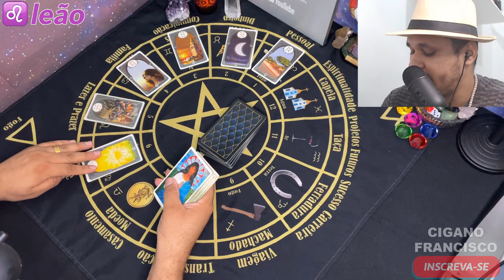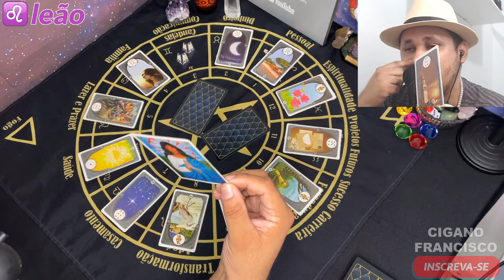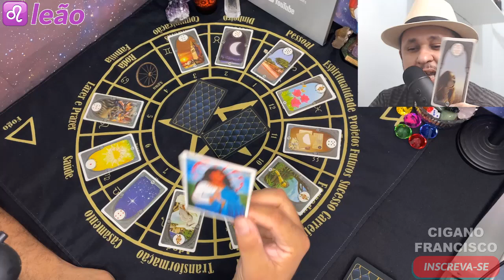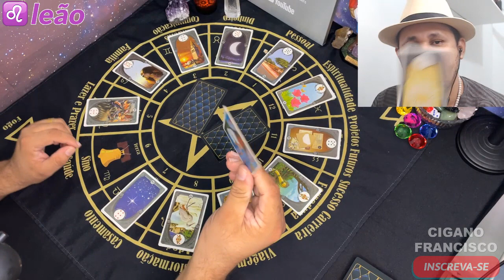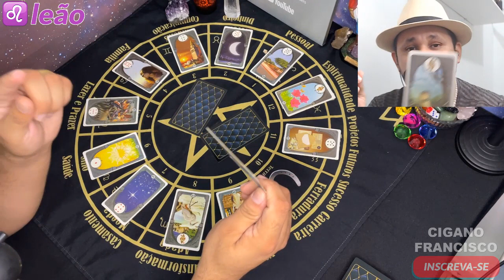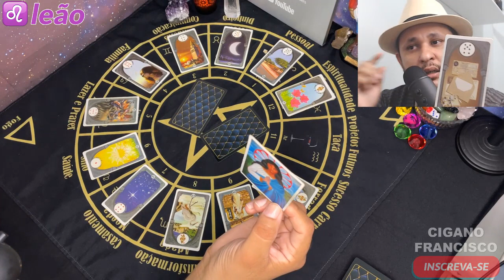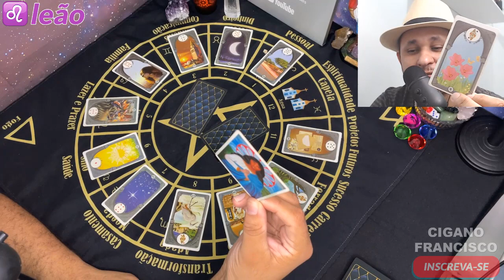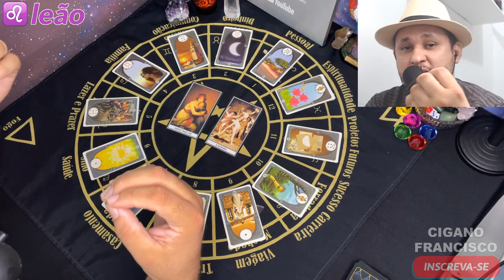♌ LEÃO DEZEMBRO 2021 🤩 ALEGRIAS E PESSOAS IMPORTANTES AO SEU LADO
Acompanhe a Leitura intuitiva das Cartas para o signo de LEÃO, essa é uma leitura geral do mês de DEZEMBRO de 2021 para o signo de LEÃO.

🔸Essa leitura é Intuitiva para SOL/LUA/VÊNUS/ASCENDENTE E JÚPITER.

Leitura do Tarot para o signo de LEÃO mês de DEZEMBRO de 2021 acompanhe o video para ter uma leitura completa para o seu mês, aqui vamos falar do dinheiro e finanças, vamos falar de amor, trabalho e sorte.

00:00​ Inscreva-se no Canal :-)
00:10 introdução e Avisos
01:38 Leitura Completa